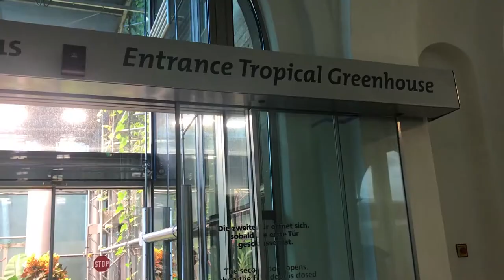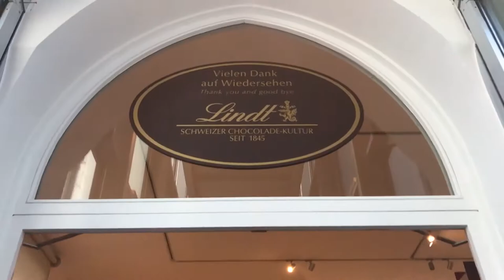Chuyến đi đến Đức | Vlog 1: Cologne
[English below]
Đầu tháng 11 này, mình mới vừa ghé thăm 4 thành phố của Đức là: Cologne, Bonn, Frankfurt và Heidelberg. Mỗi thành phố này đều có sự cuốn hút riêng để níu chân bạn lại.
Hãy cùng theo dõi "Chuyến đi đến Đức" của mình với 5 tập để tìm hiểu về 4 thành phố này nhé!

Trong tập này,
Cologne là nơi đầu tiên mà mình đặt chân đến trong chuyến đi. Nếu ghé thành phố này, bạn sẽ có cơ hội tham quan nhà máy sản xuất chocolate của Lindl. Đặc biệt, Cologne khá nổi tiếng với mùi hương nước hoa Eau De Cologne.
[English]
In early November, I visited 4 cities in Germany including Cologne, Bonn, Frankfurt and Heidelberg. You may be attracted by the beauty of each city.
Watch my series 'Trip to Germany' with 5 episodes to find out about these 4 cities!

Cologne was the first place I came to.
If you come here, you will have a opportunity to visit the  chocolate factory of Lindl.
In particular, Cologne is quite famous for its perfume brand 'Eau De Cologne'.
►Shot & Edited by Hoang Truong (@hoancartonn)
►Soundtrack:
Was du Liebe nennst by Bausa (Emil Arrison Orchestra)
Boardroom Theme
Gemini Robot by Bird Creek
Intimate Tango by Doug Maxwell and Media Right Productions
Someone Your Own Size by RW Smith